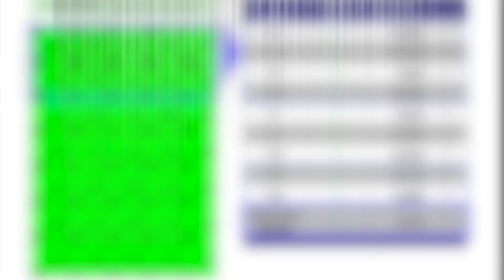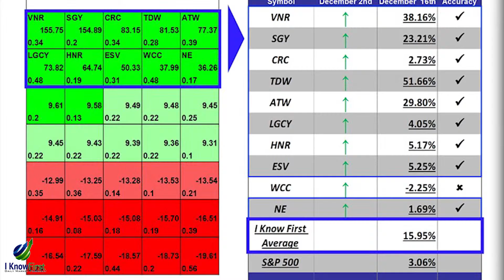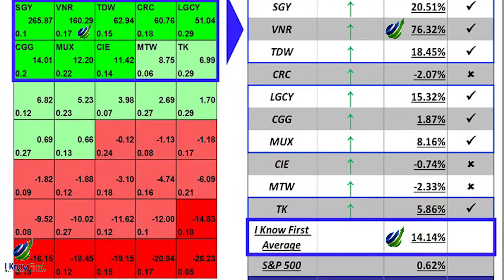Newsletter for December 18, 2016